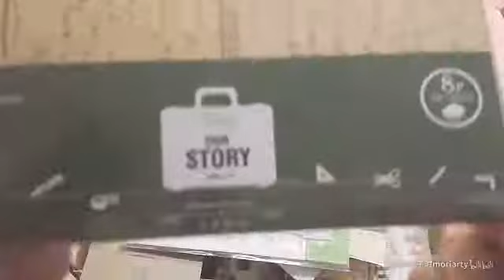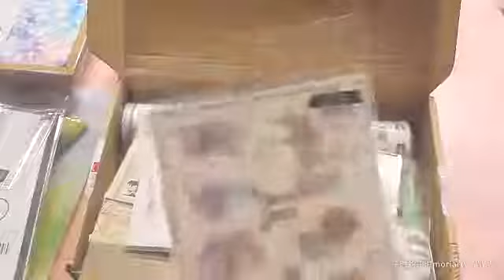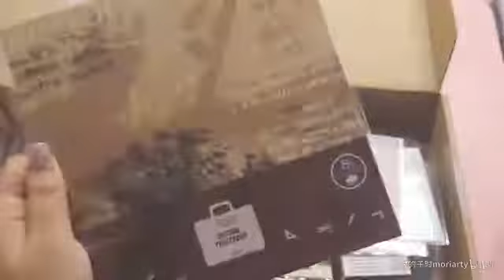胶带福袋开箱，是非还是欧?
Ly文创社～